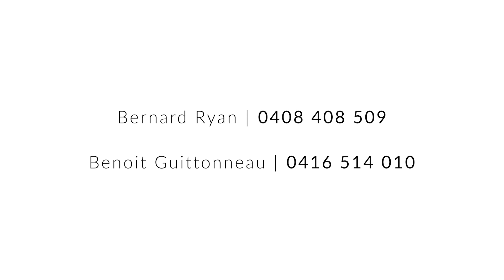Ray White Lower North Shore 16 Harnett Avenue, Mosman